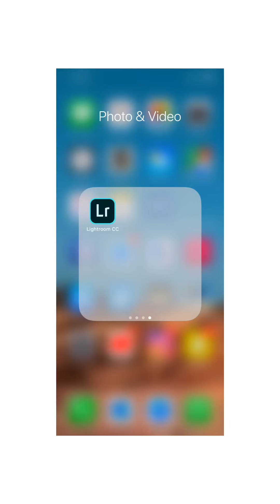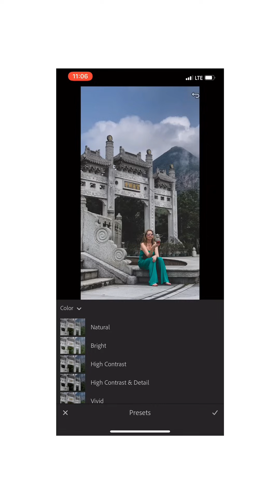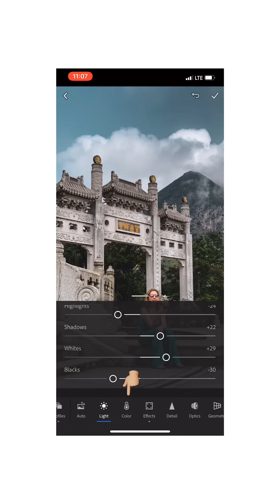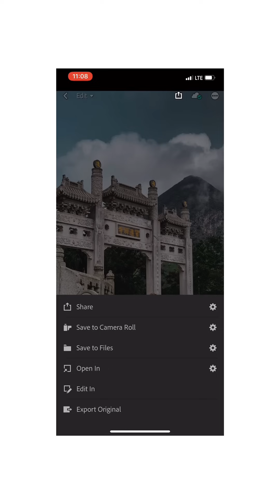Lightroom CC أفضل و اسهل برنامج للتعديل على الصور بالتلفون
شرح التعديل على الصور في برنامج الLightroom CC .
ان شاءالله تستفيدون منه و اي شي تبونه اسألني و ما راح اقصر معاكم